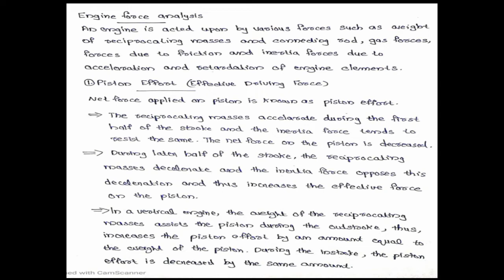KTU | DYNAMICS OF MACHINERY |DOM| MODULE 2 | PART 3 | ENGINE FORCE ANALYSIS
This video includes the following portions from Dynamic Force Analysis

1.ENGINE FORCE ANALYSIS
2.PISTON EFFORT
3.FORCE ALONG CONNECTING ROD
4.THRUST ON CYLINDER WALLS
5.CRANK EFFORT
6.THRUST ON BEARINGS
7.TURNING MOMENT ON CRANKSHAFT